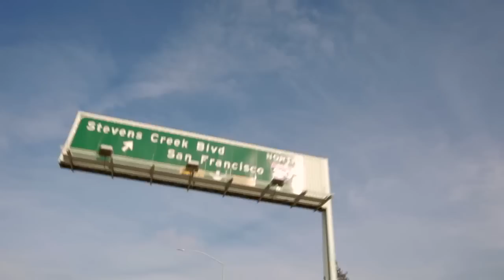As vantagens do carro autônomo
Sistemas de assistência de alta performance já ajudam os motoristas a chegar a seus destinos em segurança e mais confortavelmente. No futuro, essas tecnologias conseguirão analisar situações de trânsito mais complexas e agir independentemente ou em suporte ao motorista. A cada inovação, nós damos mais um passo para o objetivo de uma direção livre de acidentes e totalmente autônoma. Com um nível crescente de automação, funções automáticas irão reduzir as obrigações dos motoristas cada vez mais, liberando espaço para produtividade, comunicação ou entretenimento enquanto dirigem.

A Bosch está desenvolvendo tecnologias para um veículo inteligente que consegue pensar previamente, tornando real o sonho de uma direção livre de danos e acidentes. A direção autônoma sincroniza o fluxo do trânsito, reduzindo o tempo de viagem e consumo de combustível. Esta tecnologia permite que o veículo seja parte da casa e trabalho do motorista, fazendo com que o tempo gasto em estradas seja mais produtivo e animado. A Bosch está desenvolvendo conceitos e serviços holísticos de mobilidade, buscando um caminho de viagem personalizado, sem agredir o meio ambiente.